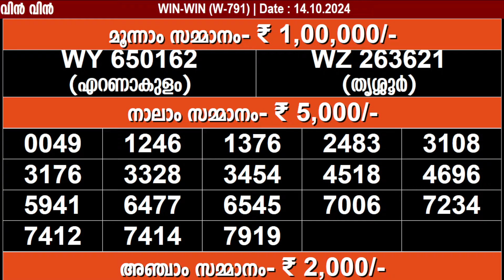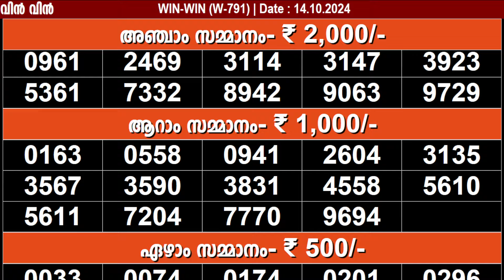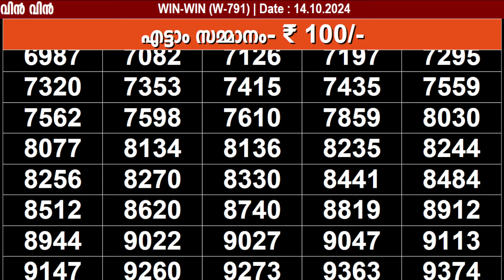KERALA LOTTERY WIN-WIN W-791 | LIVE LOTTERY RESULT TODAY 14/10/2024